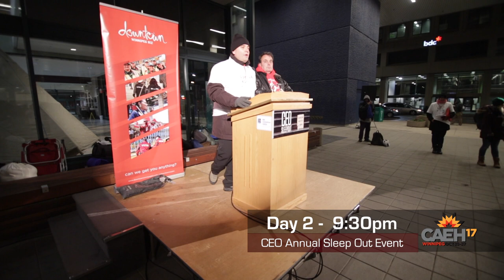CAEH Video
Check out this great highlight video from the National Conference on Ending Homelessness that was in Winnipeg last month! The vid produced by our friends at Just TV, which is an ACU sponsored program that provides youth with opportunities to express themselves through multimedia in a safe, fun, creative environment.

for more info!